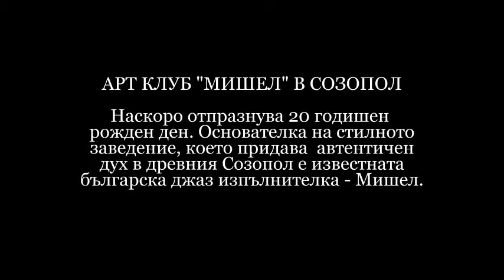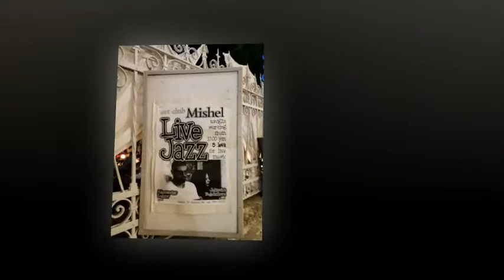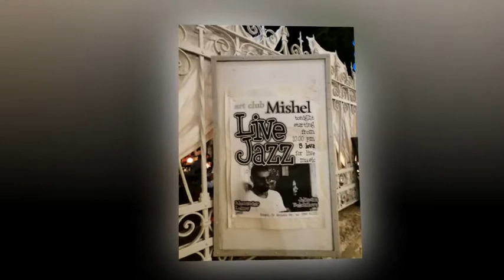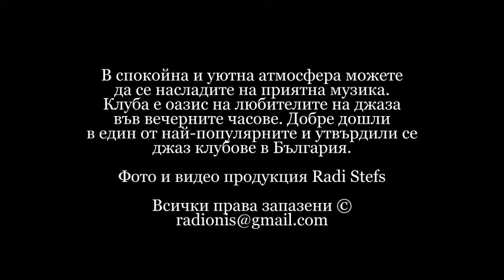Арт клуб Мишел Созопол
Арт клуб „Мишел“ в Созопол през годините се превърна в привлекателно място за отбрано общество и заради Маргарита Манова, с която Мишел менежира програмата, търговската дейност и цялостния му облик.
В спокойна и уютна атмосфера можете
да се насладите на приятна музика.
Клуба е оазис на любителите на джаза
във вечерните часове. Добре дошли
в един от най-популярните и утвърдили се
джаз клубове в България.

Музика you tube
Всички права запазени ©